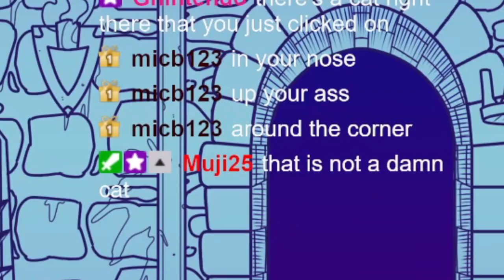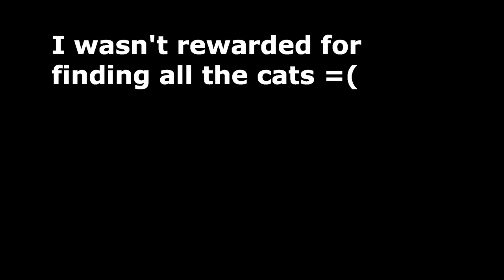I Found Every Cat In A CASTLE FULL OF CATS